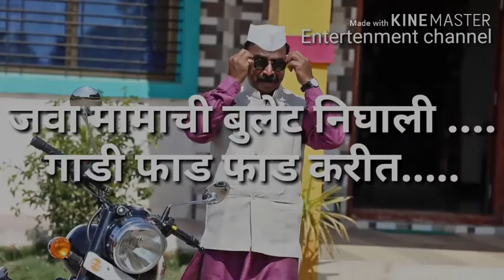मामाची बुलेट ...निघाली...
New song upload